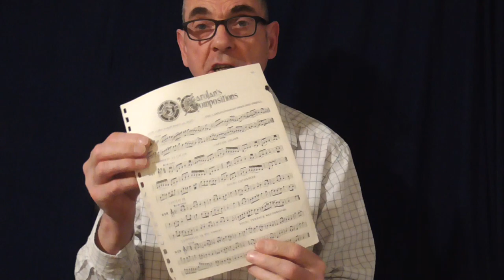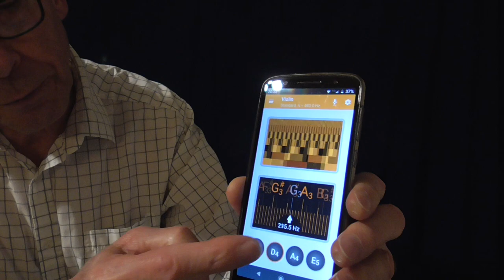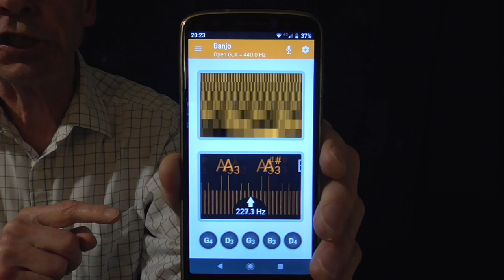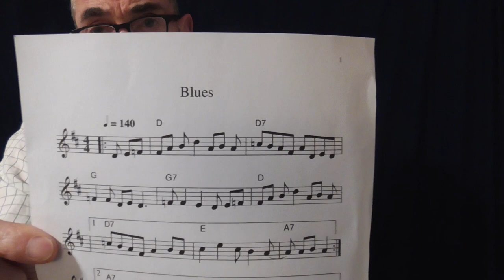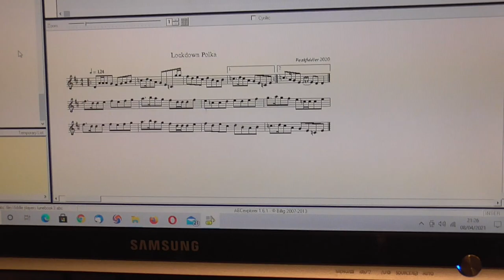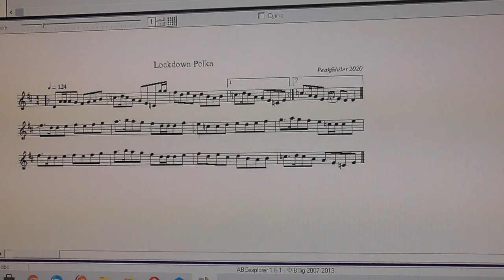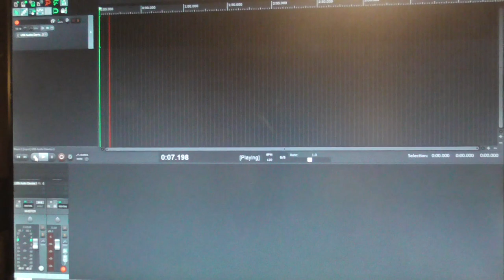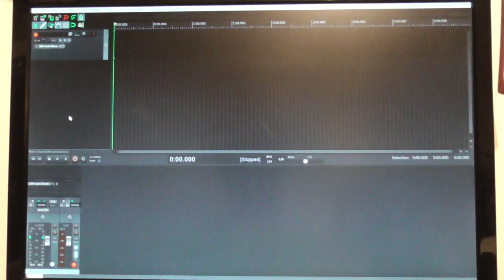PeakFiddler Channel - Answers to Feedback Wk1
A number of subscribers have asked if they can make a small financial contribution towards my efforts.
I am planning to self fund the publication of a collection of my tunes, so this will help towards those costs.

In this video I endeavour to answer a lot more of the questions which were left in both the comments, facebook comments & email response to Feedback video 1

0:00-2:31O'Carolan
2:32-4:54I discover a new O'Carolan
4:55-6:58Publish a Tunebook
6:59-9:43Android Tuner
9:44-11:25Chords & Tempo markings
11:26-13:40ABC Notation
13:41-17:26Metronome
17:27-36:50Intro's-Outro's-ChangeOver's